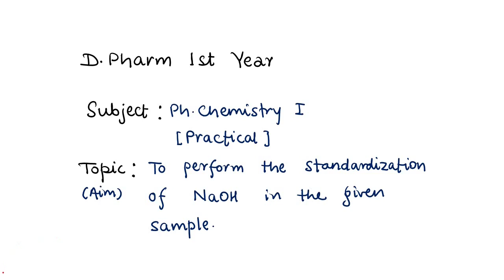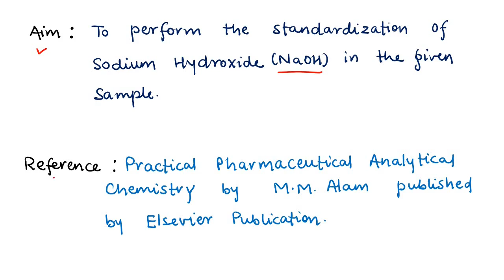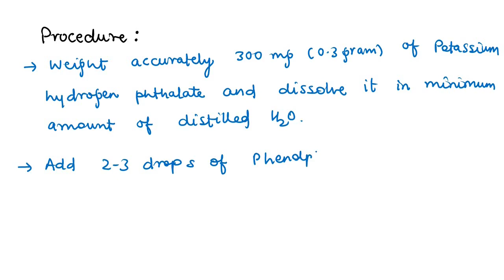Standardization of Sodium Hydroxide |Quantitative Analysis|Pharmaceutical Chemistry I|Practical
This video is related to D.Pharm 1st year from Subject : PHARMACEUTICAL CHEMSITRY (PRACTICAL).
AIM : To perform the Standardization of Sodium Hydroxide in the given Sample.

Reference :

Apparatus :

Chemical Required :

Principle :

Procedure:

Reaction :

Observation Table :

Calculation :

Result :

This video covers these all parts.

Keep Supporting👍
Like Videos.
Keep Smiling😄